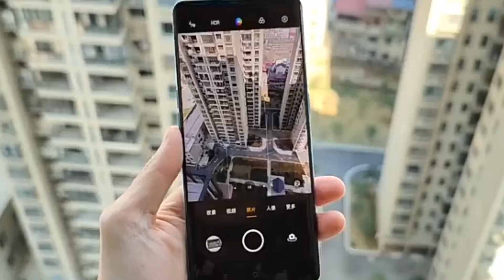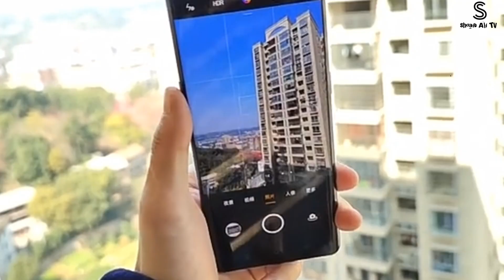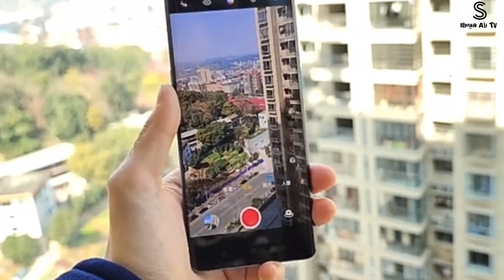Oppo Reno 5 Pro Camera Magic Test | Back Camera video Blur background Magic..😯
Assala-mu-alaikum Friends-:

  I hope you guys enjoy this video___________&__________like This video.

Oppo Reno 5 Pro Low light brightness

Oppo Reno 5 Pro First Look and Back ground video Blur camera phone Best camera, Oppo Reno serious Lunch in Pakistan Best Gaming Phone at Badget Smartphone, Oppo Reno 5 Pro Unboxing, Oppo Best phone, background photos Blur,